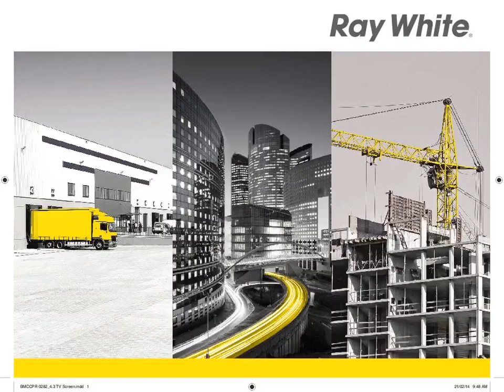Smeaton Grange - Great Exposure - Joe Tripodina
30 Waler Crescent, Smeaton Grange
Joe Tripodina

New Great Exposure Corporate Style Warehouse/Office/Reception Area
* Land Area: 2808sqm
* Factory/Warehouse-1505 m2
* First floor/Corporate style office area-121.50 m2
* Amenities area-107.50 m2
* Total area-1724.20 m2
* Car spaces-each 15 car spaces plus 1 disabled car space
* $189,662 + Outgoings + GST P.A. ($110 per sqm)

CNE8913623
Ray White Carnes Hill